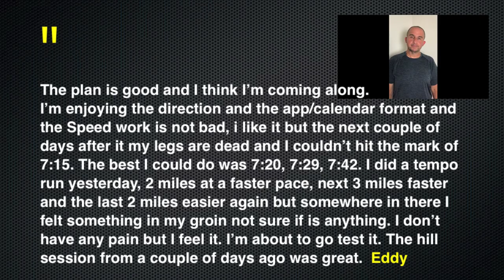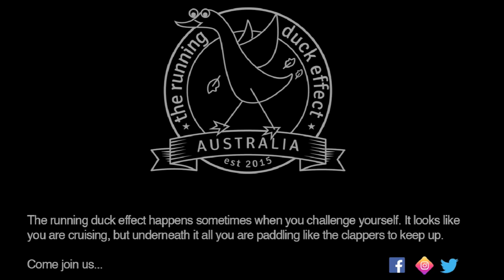Toe crusher puts a stop to all running; Asics GlideRide update after 900km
A bit of a clean up around the house has left me unable to run for the next six weeks.
In the process of moving an old table, it disintergrated in my hands when I lifted it and it hit my foot with a thud... Ouch!
After six hours in the emergency department, I emerged with heavy strapping around not one, but two toes.
Check out the video to see what the prognosis is.
Also, I catch up with the other three runners who won an eight-week coaching program with me. How are they progressing halfway through the plan?
And I provide an update on one of my favourite shoes for 2020. With 900km on the clock, these shoes are still going strong.

ABOUT ME
Name: Neil
Age: 54
Running history: 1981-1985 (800m, 1.58; 1500m, 4.01; 3000m, 9.04; 5k, 16.10; 10k, 35.10; half marathon, Cannot remember)
2007-present (5k, 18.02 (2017), 10k, 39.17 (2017), half marathon, 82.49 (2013); marathon, 2:56.06 (Gold Coast 2017) and 2:56.18 (Melbourne 2017)
Ran the 2014 Boston Marathon
Completed 2016 Cairns Ironman

Shoe size: Neil: 11.5 US men’s sizing